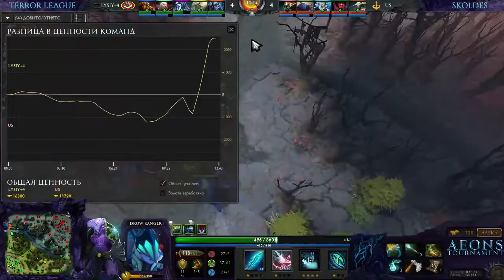Useless squad VS Lysyi 41